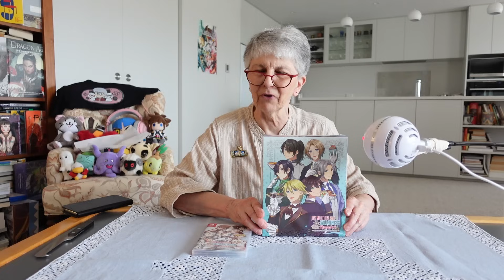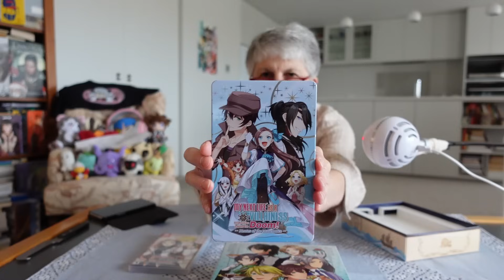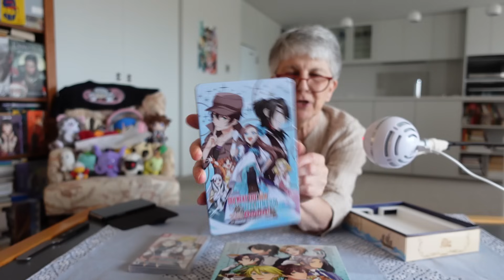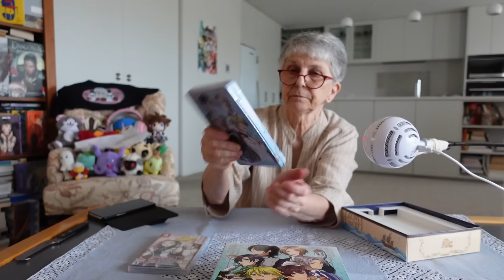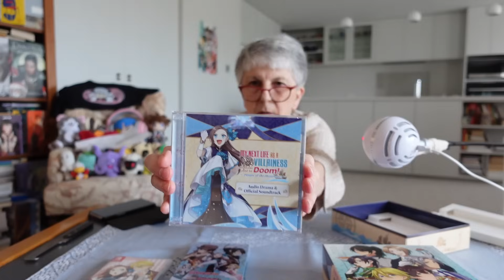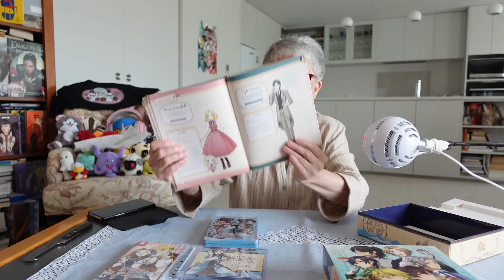MY NEXT LIFE AS A VILLAINESS :: My Thoughts on the Anime and Visual Novel Game while Unboxing LE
A light-hearted video about a funny, light-hearted story: My Next Life as a Villainess. I discuss the popular anime and of course talk about the game (visual novel) while unboxing the Limited Edition from Idea Factory.

My Next Life as a Villainess is rated T (for Teen) by the ESRB. My video is therefore NOT suitable for children as per the COPPA legislation.